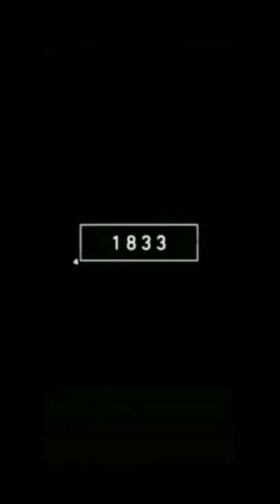Otter's 🦦 in 5.500bce(3)